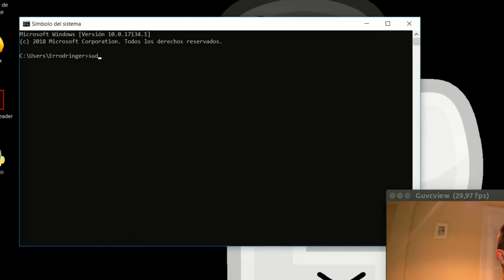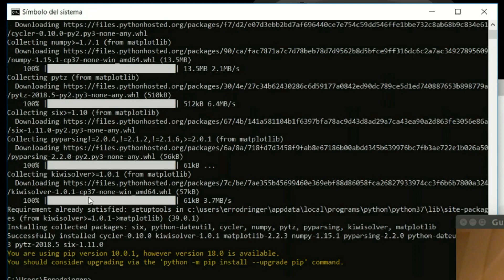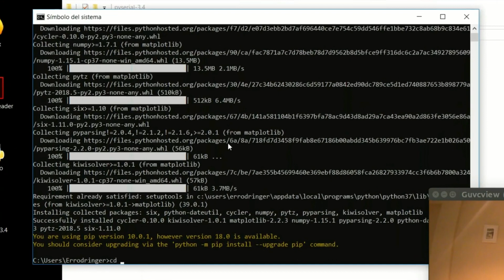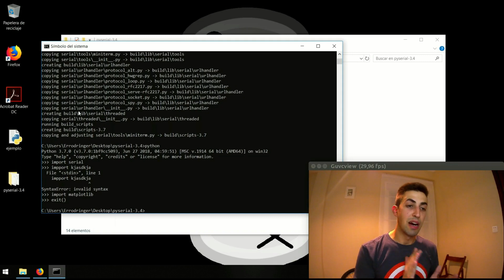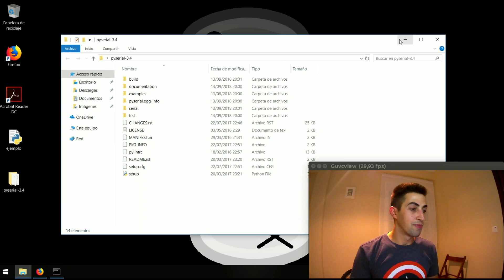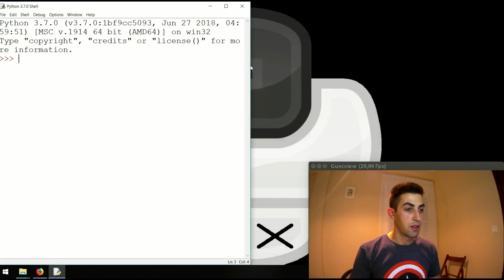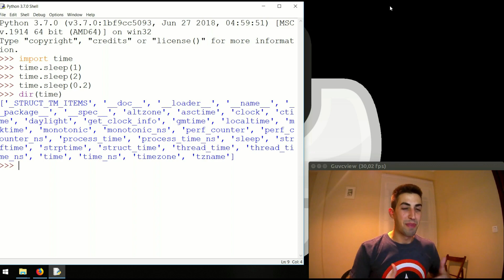Como INSTALAR LIBRERIAS en PYTHON (MUY FACIL) 😍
✅ Necesitas instalar librerías de Python?!? 😱, en este vídeo vamos a ver diferentes formas de instalar nuevas librerías en Python. Instalaremos mediante el comando PIP, mediante la compilación de código fuente y, por último, instalando ficheros .whl.

También veremos un ejemplo del uso de las librerías, en este caso, la librería "time", muy útil para la mayoría de script que creemos.

Y nada... si estáis aprendiendo un like y un sus!!! Un saludo. :)